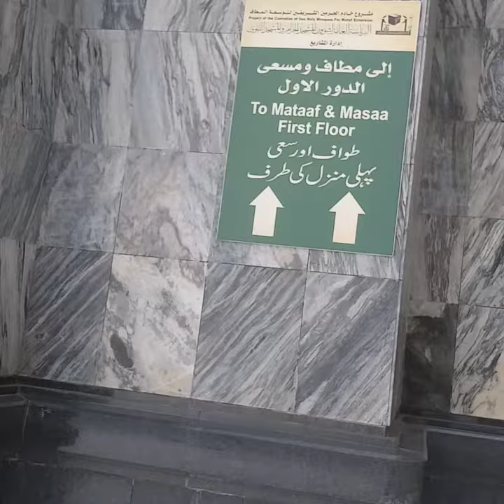Beautiful windows |ALHARAM | and beautiful out side wall